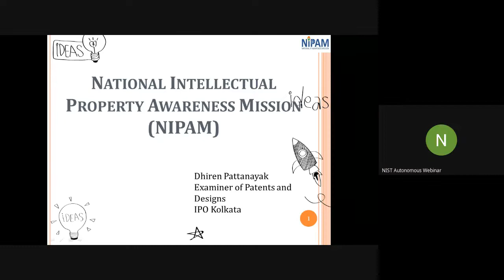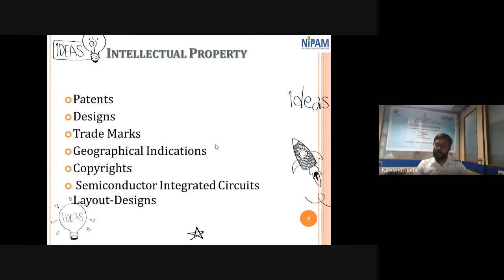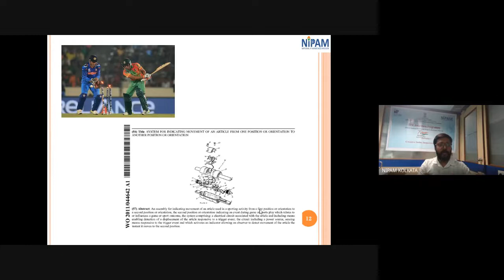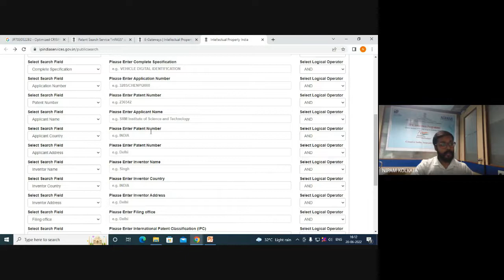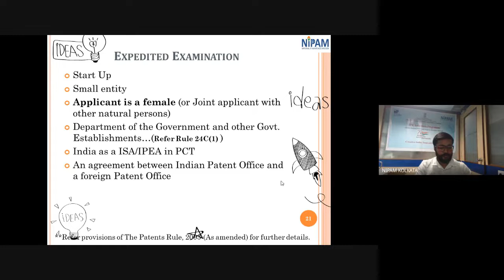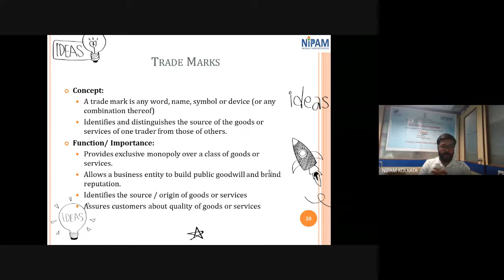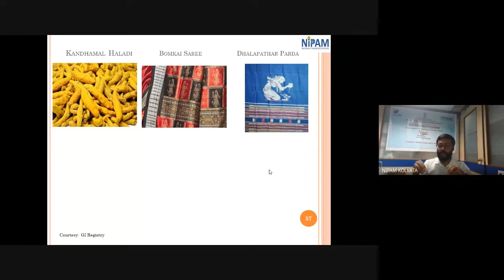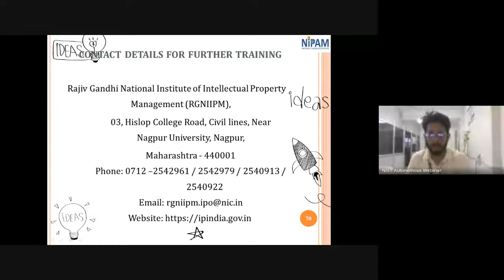IPR Awareness program - KAPILA & NIPAM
NIST (Autonomous), Berhampur hosted a IPR awareness program under the flagship of Kalam Program for Intellectual Property Literacy and Awareness Campaign (KAPILA) supported by the Ministry of Education's Innovation Cell (MIC) and AICTE.
An online lecture was delivered by Shri. Dhiren Pattanayak, Examiner of Patents and Designs, Patent Office, Kolkata on Monday, June 20 · 3:30 – 5:00pm.